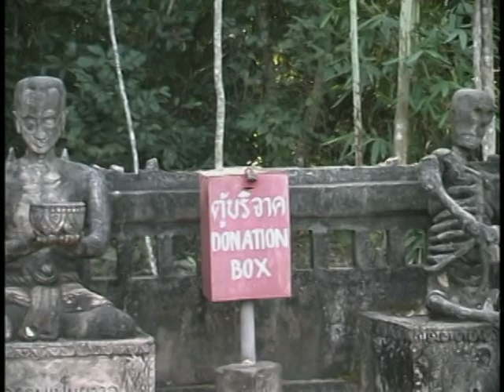Dlaim Cassette nua yog has lug txaj tug has yog Lag Yaaj 2 2